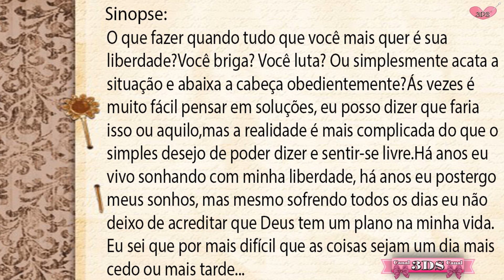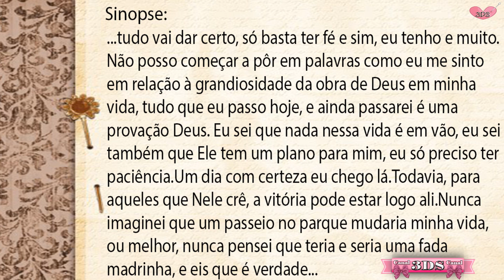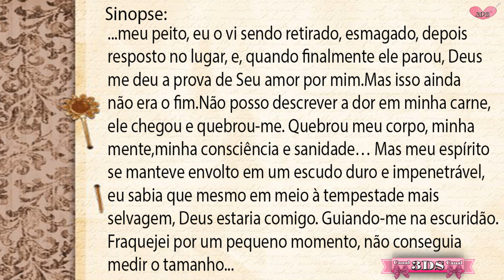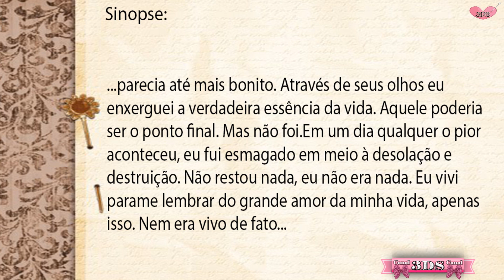Livro Hot e Apimentado #23 🔥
3DS♥Oi Amores tudo bem com vocês?Meninas e Meninos 03 Dicas de Livros Super Hots para vocês,Sabemos que vocês amam e Por isso aproveitem!Beijosss

Livro 03
Livro 02
Livro 01

♥Música - ES_Jolly Holiday - Kalle Engstrom